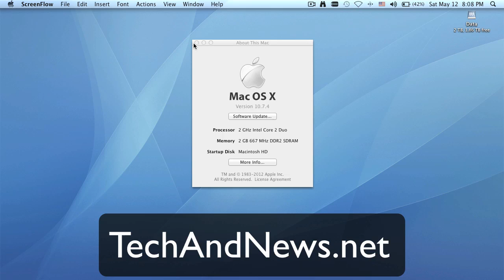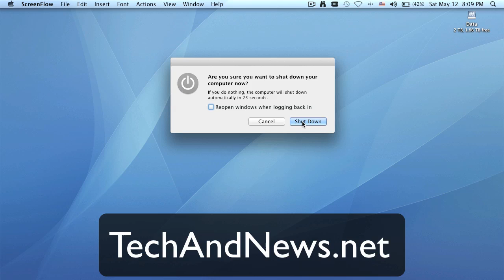Lion 10.7.4 ReOpen at Login Disabled, Finally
So Glad we don't have to UnCheck the box "Reopen Windows at Login" anymore. Thanks Apple, Seriously. The original feature was probably just to help the Government to see whatever we were recently working on, during the next Home Invasion Raid. But we all know they have a backend to our ISPs, anyways! (Knock, Knock...woops.)

Also, who else is annoyed when Text Edit decides to reopen the last Document you were working on?

Leave your Mac, Windows, and Linux annoyances in the Comments.